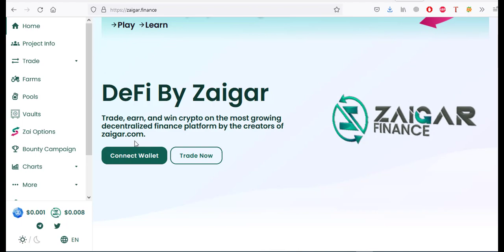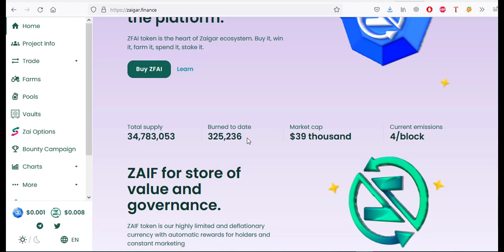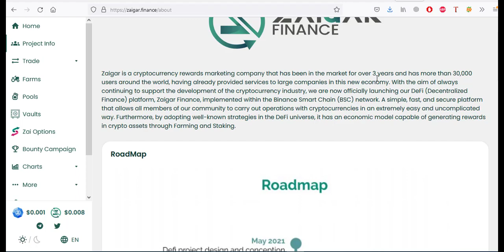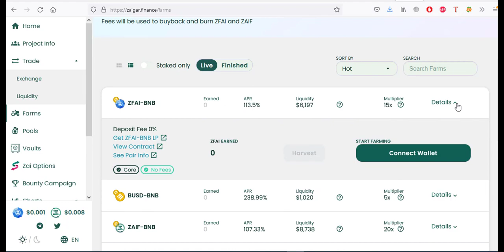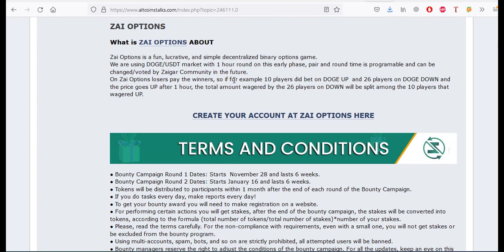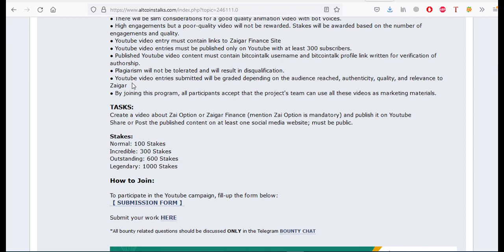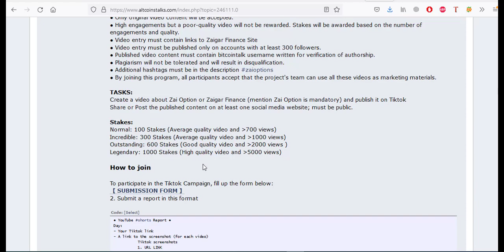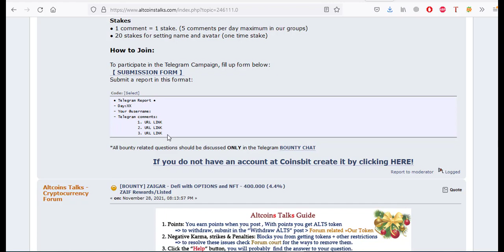ZAIGAR FINANCE Crypto Big Project | Crypto Free Airdrop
What is Zaigar Finance about?

Zaigar is a Rewarding Marketing Crypto company that exists for 3 years at zaigar.com who launched its Defi Project Zaigar Finance.
ZAIF token is a Defi deflationary token with a burn mechanism and utility for various elements inside Zaigar Universe.
You can use ZAIF to Farm and Stake, to bet on our Option Market -  ZAI OPTIONS and get wonderful returns and to play an NFT Game - Zaigar Warrior NFT.
ZAIF had a Total Supply of 10 Million tokens at launch, with a Decentralized ICO sold out in less than 20 hours. Due to its burnt mechanism, there is now 9,026,568 in circulation and counting down.
It is a utility token inside the Zaigar ecosystem and is traded on Pancakeswap, Bitcointoyou , Cointrade.cx and Coinsbit.

ZAI OPTIONS

What is ZAI OPTIONS ABOUT

Zai Options is a fun, lucrative, and simple decentralized binary options game.
We are using DOGE/USDT market with 1 hour round on this early phase, pair and round time is programable and can be changed/voted by Zaigar Community in the future.
On Zai Options losers pay the winners, so if for example 10 players did bet on DOGE UP  and 26 players on DOGE DOWN and the price goes UP after 1 hour, the total amount wagered by the 26 players on DOWN will be split among the 10 players that wagered UP.